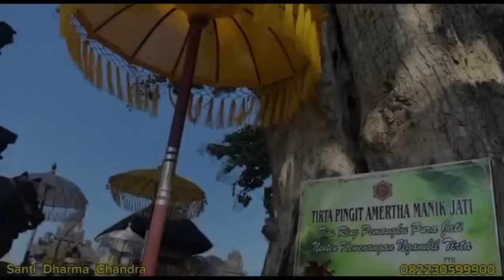MISTERI. POHON JATI MENGELUARKAN TIRTHA !! JEJAK DANGHYANG NIRARTHA